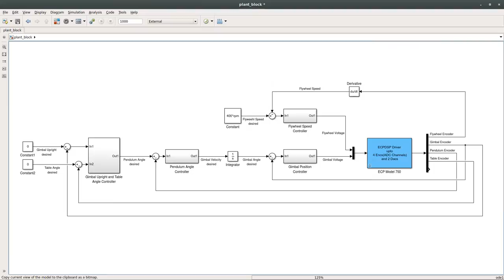ECP Systems Model 750 - Gyro Actuated Inverted Pendulum - Technical Details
Work Done by:
Kenji Yamanda and
Robert Schaller B.Sc. (TUM)
as Part of Course
METR7203 at
The University of Queensland, 2014

Special Thanks to:
Professor Ross McAree, Tyson Phillips BE (Mechatronic) and our Classmates.